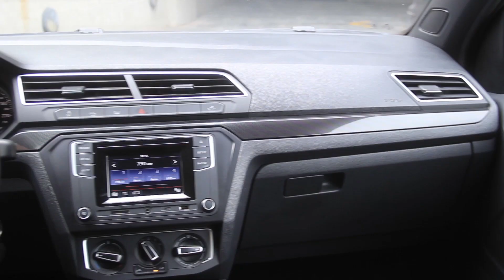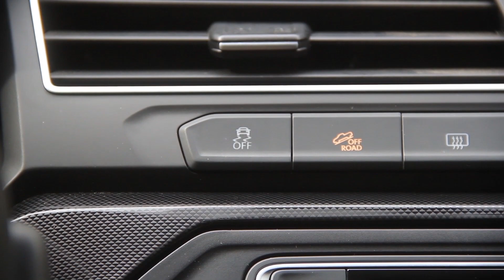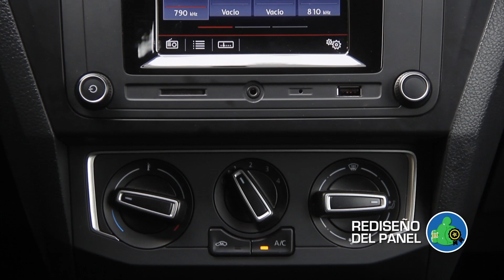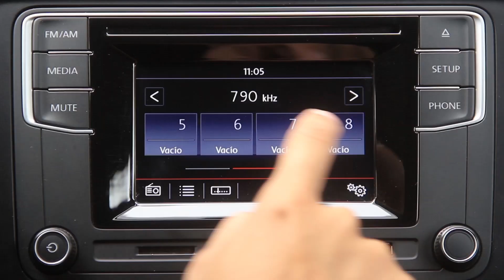TN Autos Programa 136 | Mini Test Volkswagen Saveiro Cross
Todo sobre la versión tope de gama de esta pick-up chica de VW.